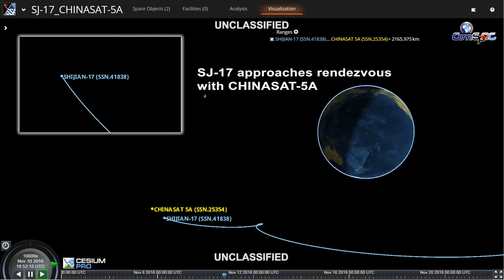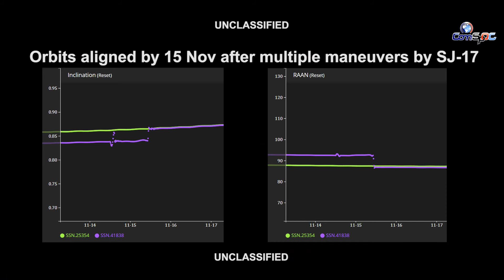SJ 17 Comspoc analysis